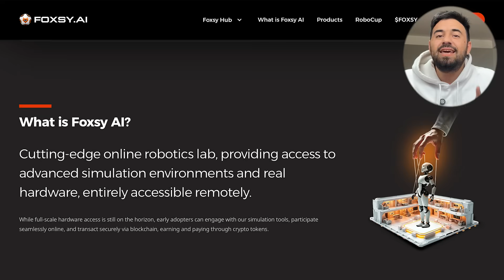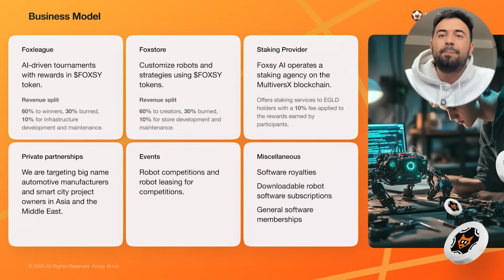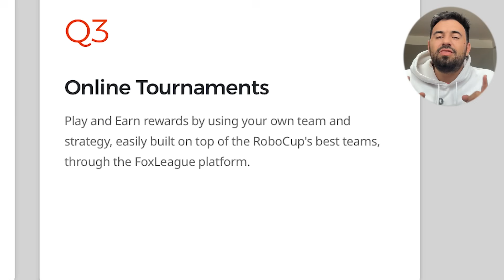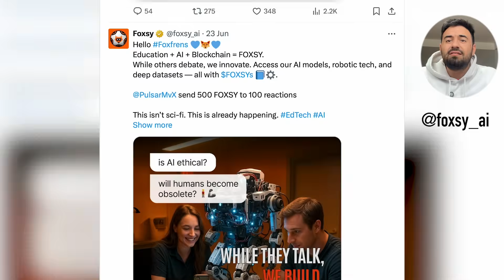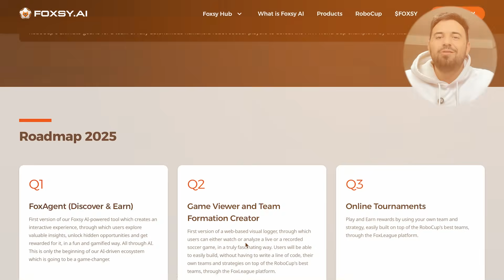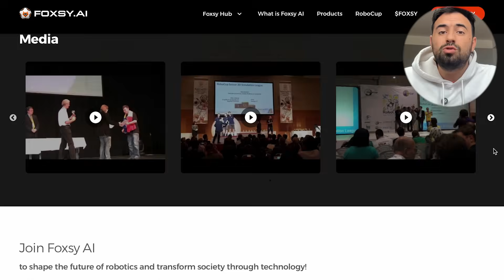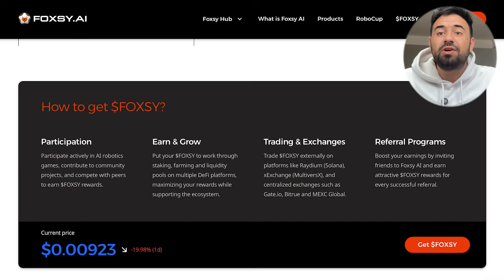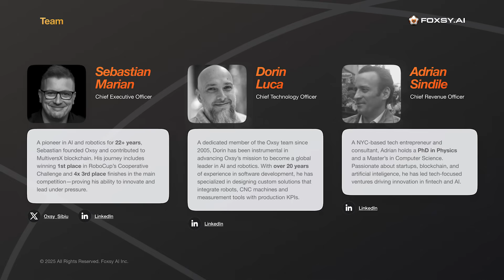Not Just a Meme: $FOXSY Is Building the Future of AI + Blockchain 🧠🔥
$FOXSY = AI + Robotics + Blockchain + 🧠 | Are You Watching This Gem?

🦊 Welcome to the world of $FOXSY, where AI, robotics, and blockchain collide to create a whole new kind of token.

In this video, we break down exactly what the $FOXSY token is, how it works, and why it's one of the most innovative crypto projects in the space right now.

💥 What makes $FOXSY special?

It fuels an ecosystem where users train AI agents and get rewarded

It creates a data economy for robotics, something no other token is doing

It enables tournaments, upgrades, staking, governance, and more

🏆 RoboCup finalists.
📊 Crowdsourced training data.
🔥 Deflationary tokenomics.
🧠 Massive real-world potential.

If you believe in the future of AI, automation, and blockchain, you NEED to watch this.